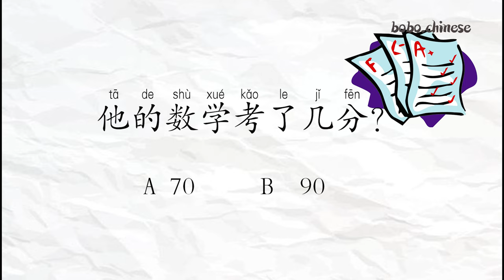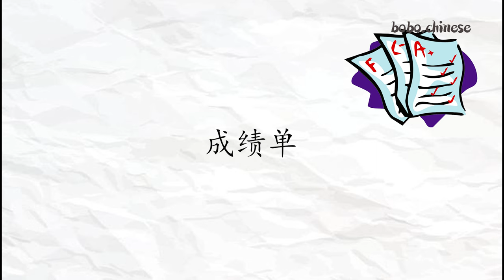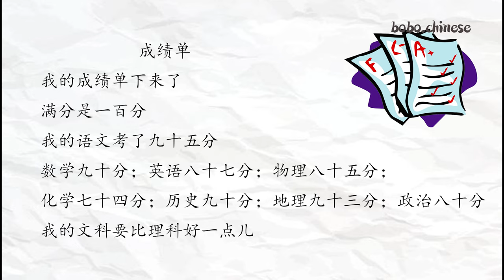成绩单 Transcript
❤Instagram보이차 :bovvvdodo
✿중국어강의
✿중국어녹음
✿온라인1:1수업
✿TSC수업
✿HSK수업